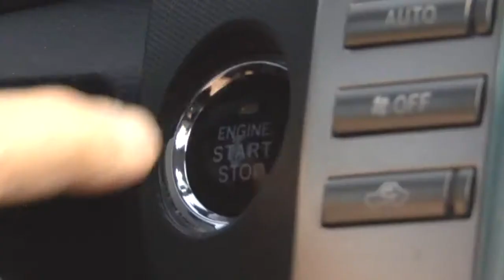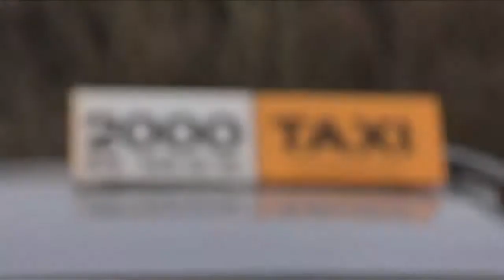Taxi-Kurier 2000 GmbH, Schaffhausen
Personenbeförderung ist Vertrauenssache! Deshalb setzt Taxi 2000 auf Zuverlässigkeit, Pünktlichkeit, Sicherheit, Diskretion, Flexibilität, jederzeitige Verfügbarkeit und gute Umgangsformen.
 Taxi Verkehrsmittel Transportdient Flughafenshuttle